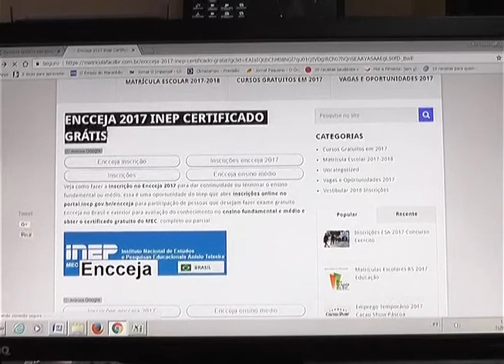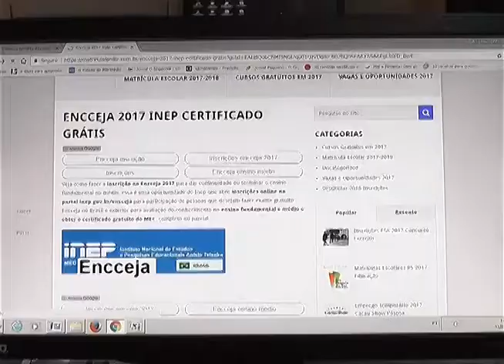TV Remanso - ENCCEJA- 2017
Acompanhe nessa entrevista as orientações que a professora Maria Zuila, gestora da URE, deu à nossa equipe sobre o ENCCEJA 2017 - Exame Nacional para Certificação de Competências . Tire aqui suas dúvidas e conclua seus estudos, a oportunidade é única e valiosa.